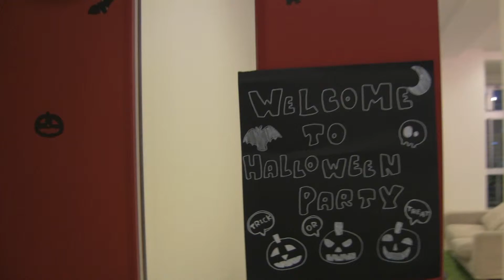Setup for Japanese Halloween Party in 2013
This is the initial setup for Japanese Halloween Party in 2013 Share House. This was our Halloween Party at our Share House in Tokyo Japan. There were some great homemade food, cool costumes and Keiko's band even performed ! 03438